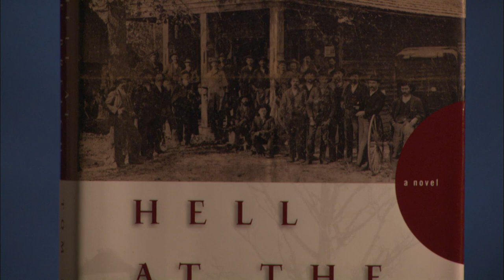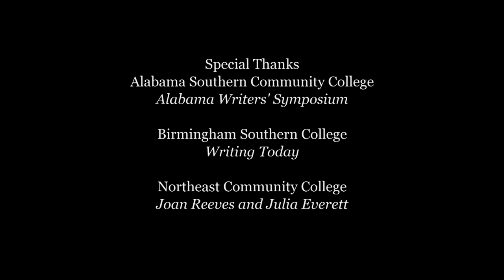Bookmark with Don Noble: Tom Franklin (2008)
Don is joined by author Tom Franklin about his works "Hell at the Breech" and "Poaches" at the University of Mississippi.